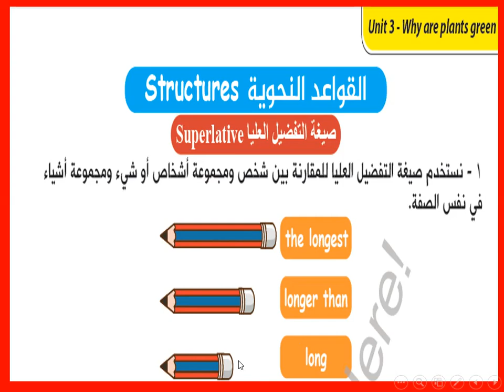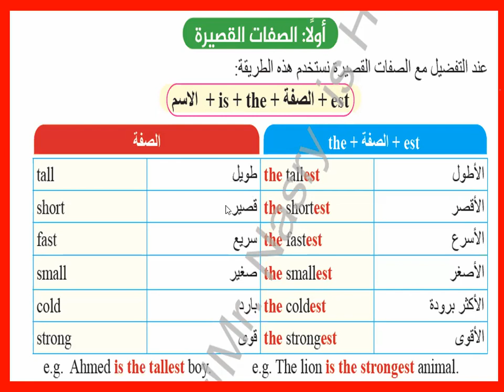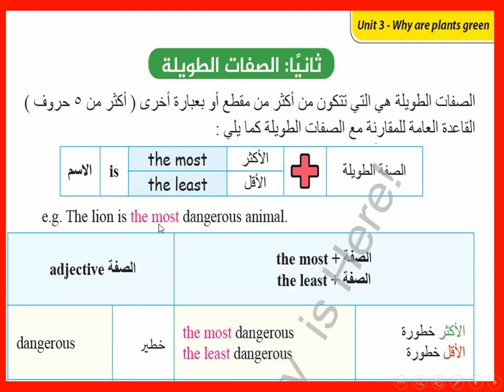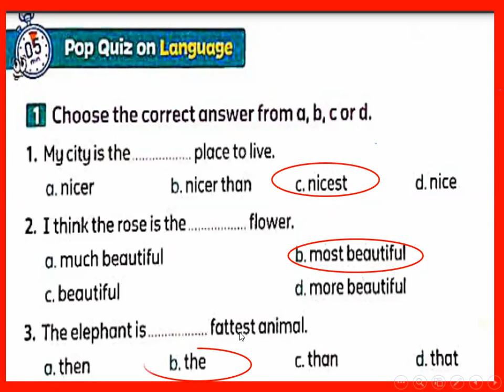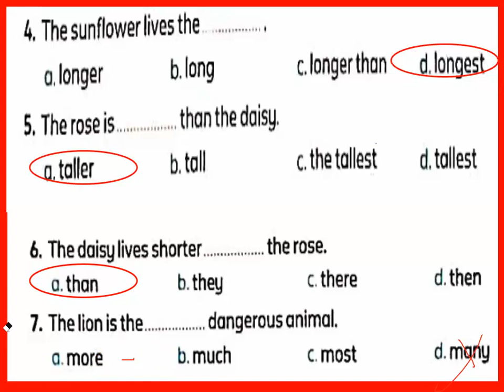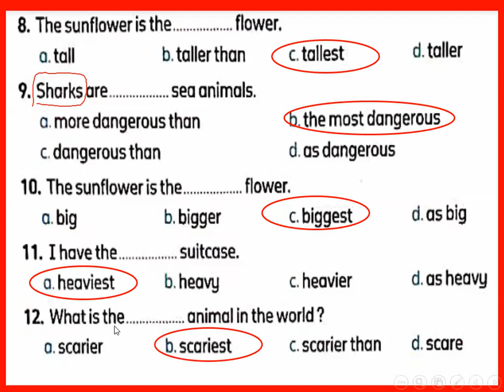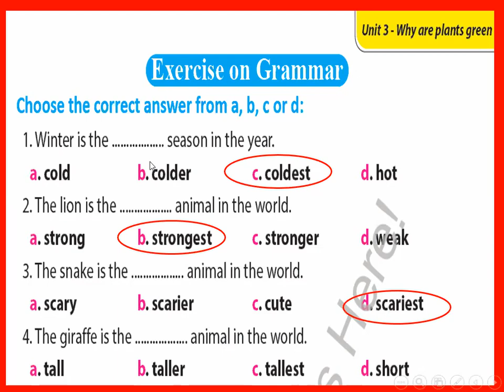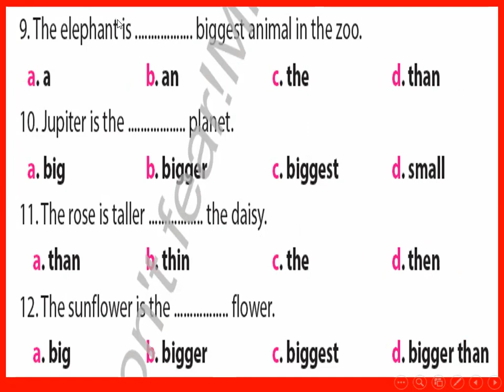شرح مبسط بالصور للوحدة الثالثة الدرس الثاني كونكت4درس البيئات الزراعية والصحراوية والانهار والبحيرات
شرح مبسط بالصور للوحدة الثالثة الدرس الثاني كونكت4درس البيئات الزراعية والصحراوية والانهار والبحيرات مع حل تدريبات المعاصر الجزء الثاني